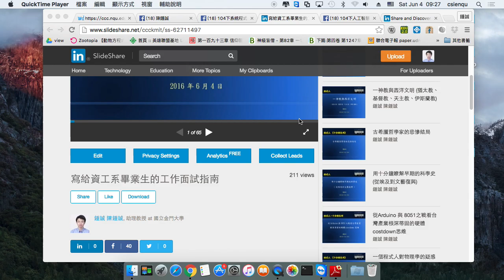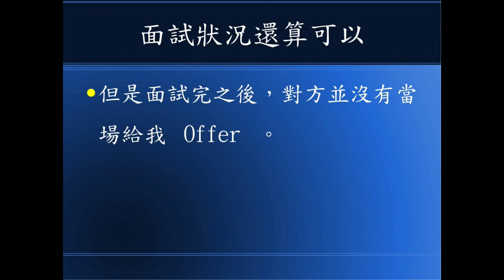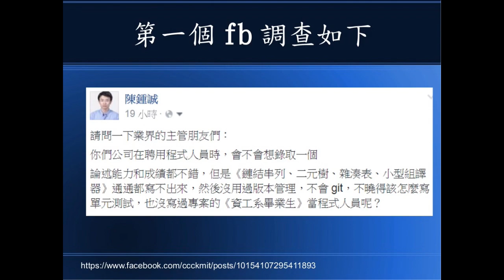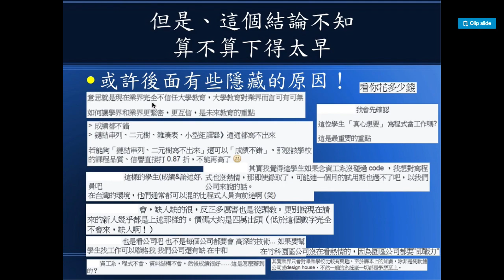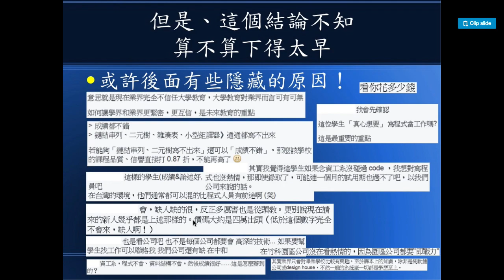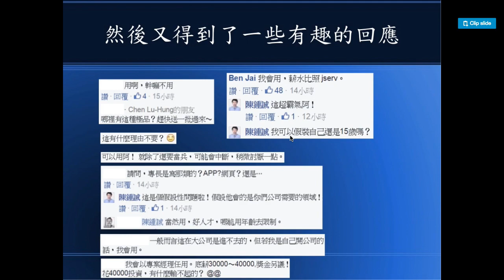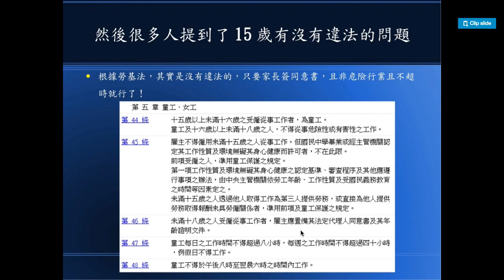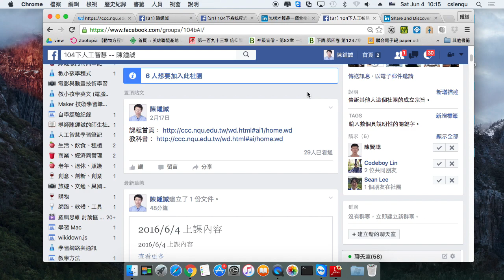寫給資工系畢業生的工作面試指南